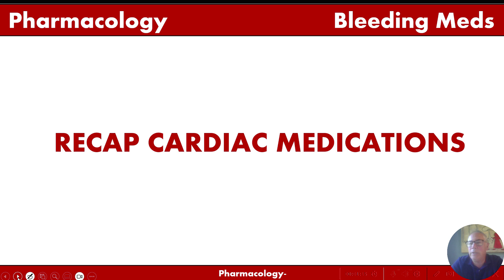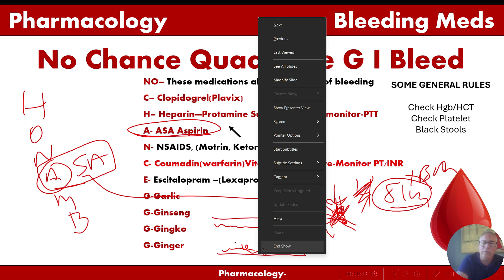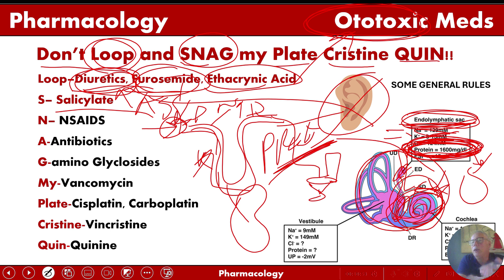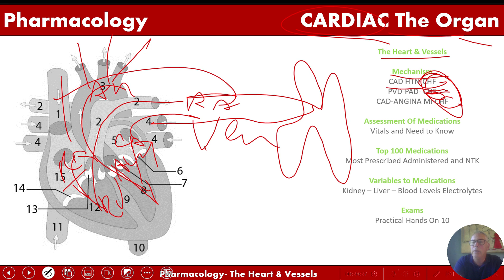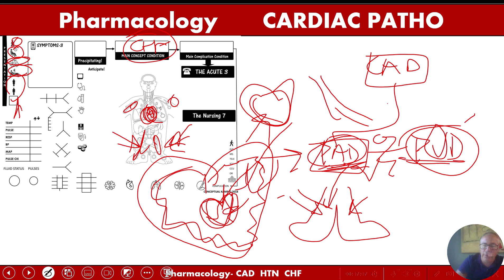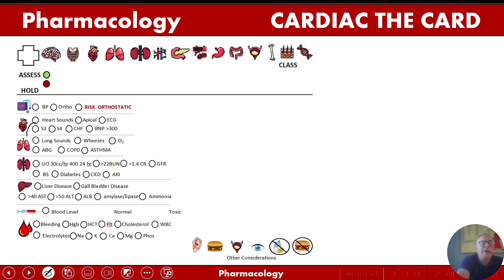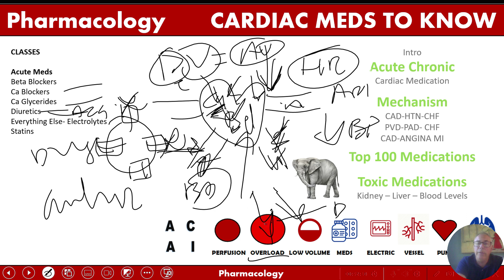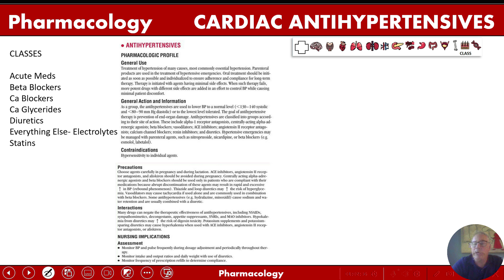Cardiac Week 2 Part 1 Cardiac Medications